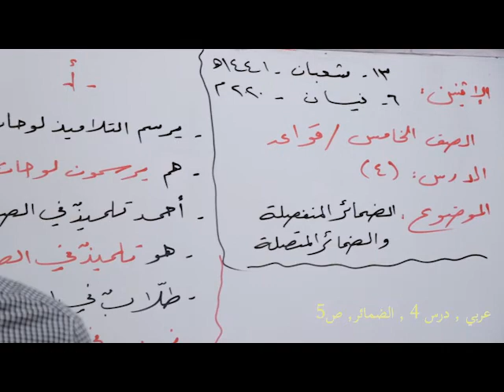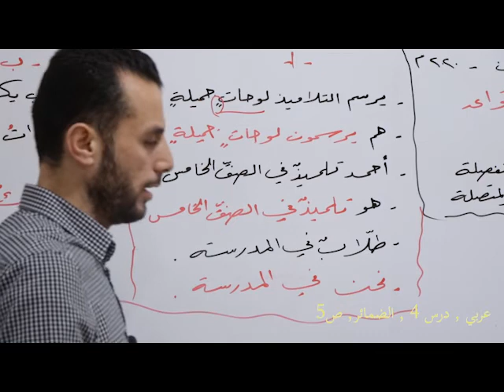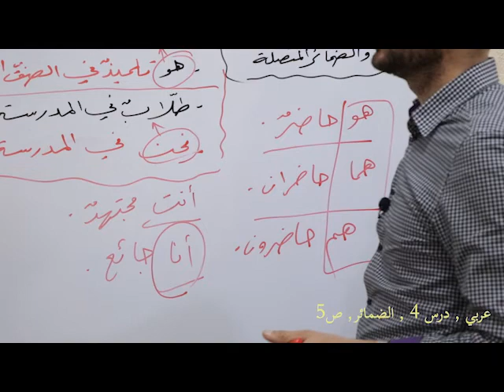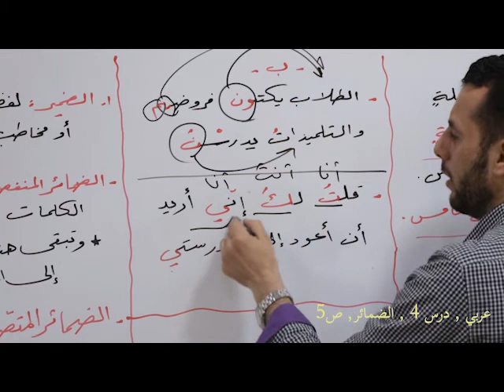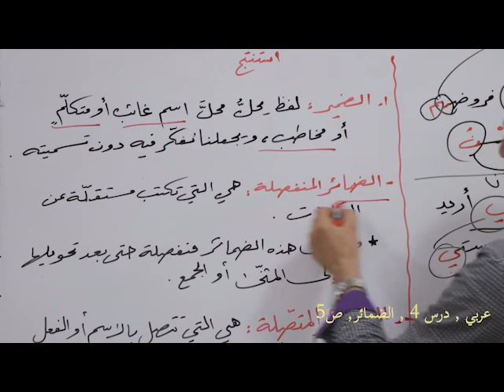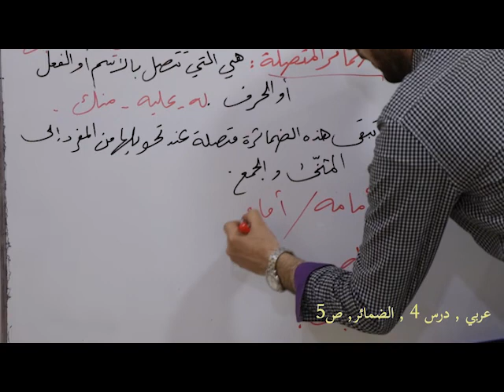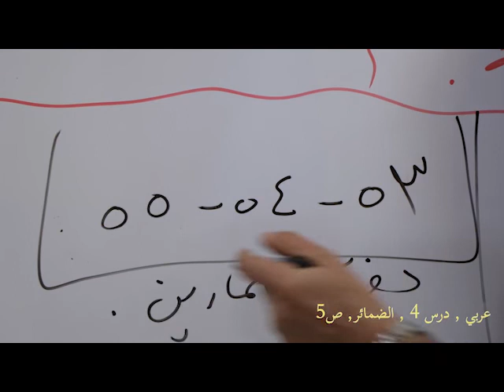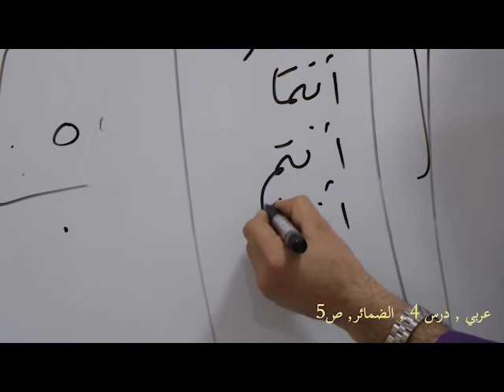ص5 , عربي درس 4 , الضمائر, الهيئةُ التربويةُ التعليميةُ , برنامج التعليم عن بُعد.